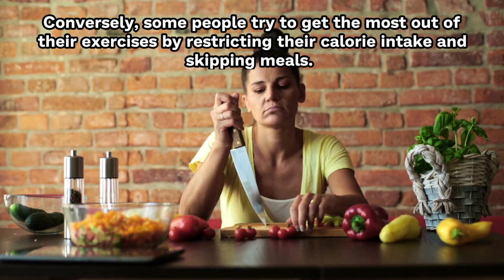7 Things To Do Right Away After A Workout To Maximize Results (Watch Till The End)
7 Things to do right away after a workout to maximize results. What you do after working out is crucial to getting results, including weight loss and muscle building while minimizing pain. In addition to restoring your vitality, a post-workout regimen helps you maintain optimal energy levels, which makes it simpler to stick to your exercise plan. In order to optimize your outcomes after an exercise, this video explores the measures you should take afterward. Continue watching to discover how to create a successful strategy to launch your post-exercise recovery.
BEST SUPPLEMENTS & PRODUCTS I RECOMMEND.

01. Simple And Effective Way To Increase Lean Muscle Mass And Strength Naturally In Just 3 Weeks

02. One Simple Way To Maintain Normal Erections

03. Best Weight Loss Supplements For Men

04.

05. The Home Doctor - Practical Medicine for Every Household

06. The Hidden Danger in Your Back Pocket
1.     The Content is NOT intended to be used as a substitute for professional medical diagnosis, advice, or treatment. Please ALWAYS seek the advice of a physician or other qualified health provider with all questions that you have related to or about, a medical condition. Never ignore professional medical advice or delay getting medical advice because of something that you have watched on You tube.
2.     Do not practice any of the workout or exercise ideas if you have any physical ailment. If you think you may have a medical emergency call 911 immediately.
3.     FitMe You tube Channel does not endorse or recommend any specific tests, physicians, products, procedures, opinions, or other information that may be mentioned in our videos. Relying on any information that is provided by FitMe You Tube Channel, its employees, or others appearing in the content is solely at your own risk.
4. I will get a little commission when you buy through those links without adding any additional cost to you.